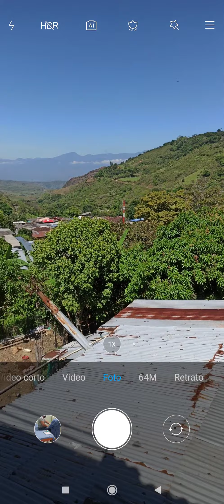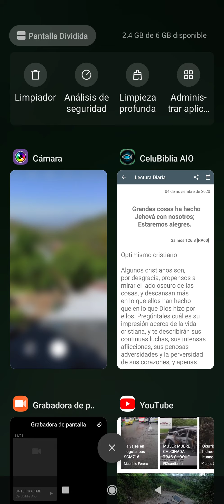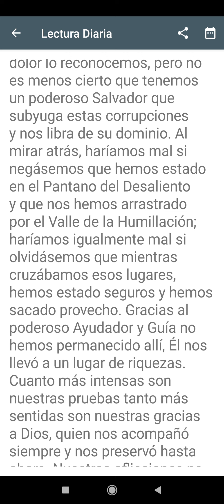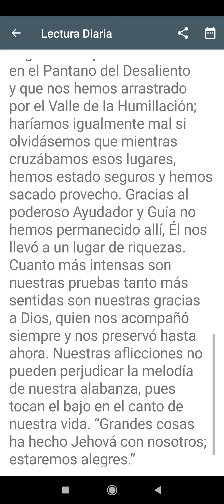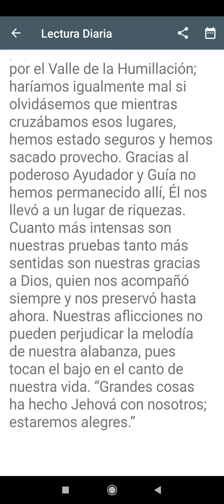#10 Optimismo Cristiano - Reflexionando con el Pastor Carlos Alberto Díaz